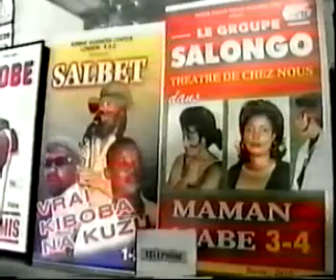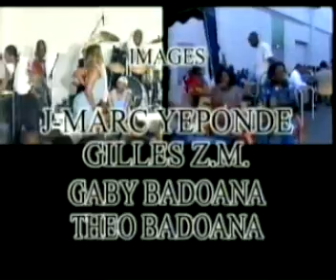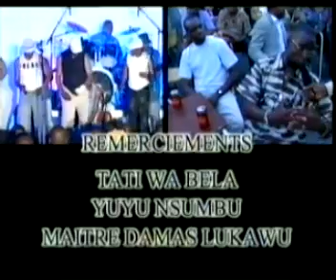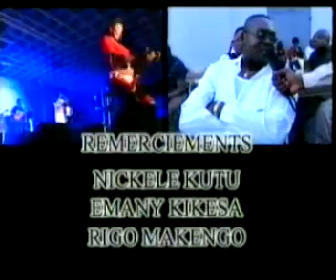Zaiko Langa Langa ''Nkolo Mboka'' - Live à LSC 35 Ans de Carrière Musicale (Entier) 2003 VHS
Zaiko Langa Langa ''Nkolo Mboka'' - Live à LSC 35 Ans de Carrière Musicale de Nyoka Longo (Entier) 2003 VHS

Les Chansons:
1. Générique Des Filles
2. Amando (Nyoka Longo Jossart)
3. Pa Oki (Nyoka Longo Jossart)
4. Tshibawu (Nyoka Longo Jossart)
5. Toutou (Bozi Boziana)
6. Sebene Des Filles
7. Ngolu (Nono Monzuluku)
8. Remise des Trophées à Mère Malou, José Kongolo, Evelyna Ngongolo & Nyoka Longo.

Invités:
Bozi Boziana
Gina Efonge
Bana OK (Simaro Lutumba, Josky Kiambukuta, Ndombe Opetum & Makosso)